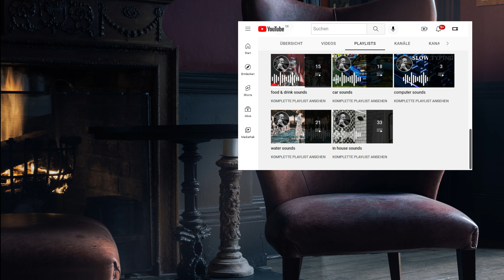Walking on Wooden Floor Sound Effect - Old House Ambient Sound.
Hello, this ambient sound of "Walking on Wooden Floor" is free to use and can also be used for commercial purposes.

Ambient sound recording of "Old House of Wood" was made 2022.

Andriy

Audio gear:
- Recorder: ZOOM F3
- Microphone: korg cm-300